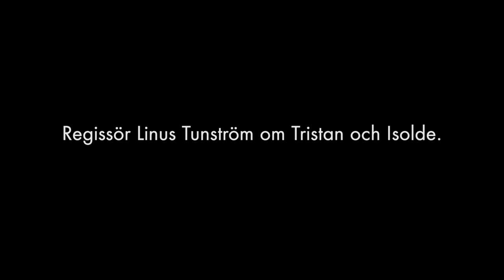Linus Tunström om Tristan och Isolde.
Vad skiljer Folkoperans Tristan och Isolde från andra uppsättningar? Hör regissören Linus Tunström berätta.

Tristan och Isolde spelas på Folkoperan hösten 2020.
Läs mer på folkoperan.se

Foto och klippning: Team Tony/Character